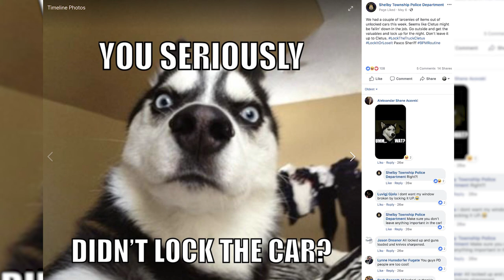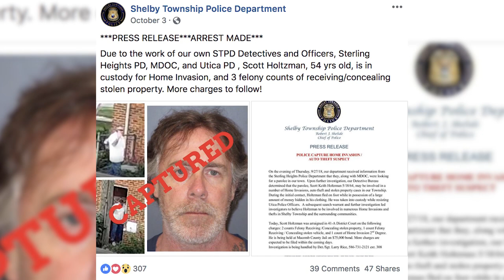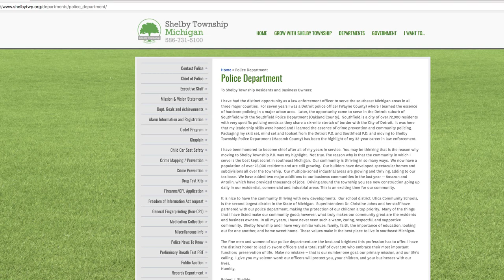Straight Talk with Chief Robert Shelide - Modern Community Policing